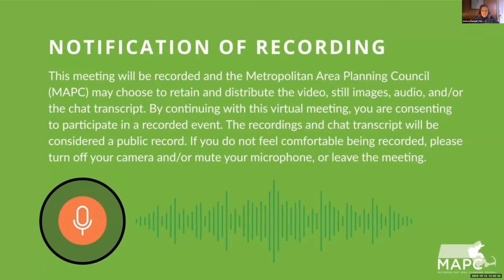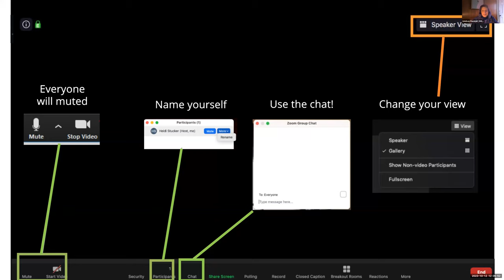Rooted in Nature series presents Linda Coombs and Bret Stearns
This presentation delves into the intricate connection between traditional ecological knowledge and the Wampanoag perspective. It traces the evolution and expression of their worldview up until the time of initial contact. The discussion covers how the Wampanoag people managed to preserve certain traditions despite colonization's challenges. Moreover, it emphasizes the critical contemporary implications of these dynamics, particularly underscoring the pivotal role of the Wampanoag perspective in strengthening climate resiliency efforts in the present day.